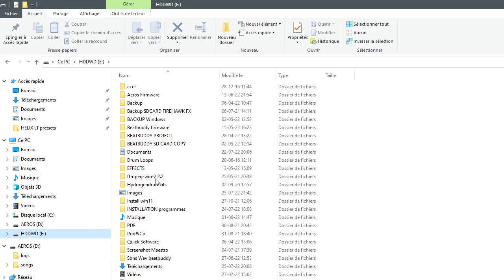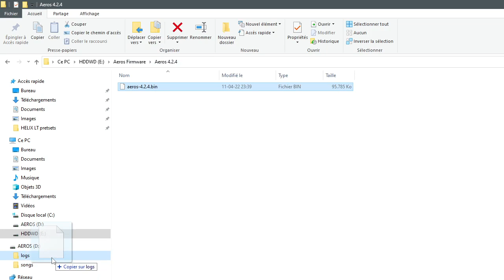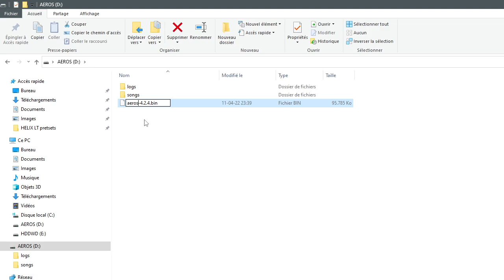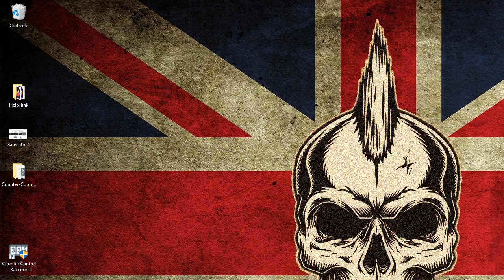Aeros Loop Studio How to up/downgrade with SDcard(FR/ENG)